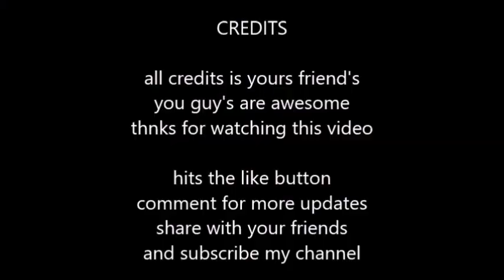strain calculator | 1 st project video on YouTube